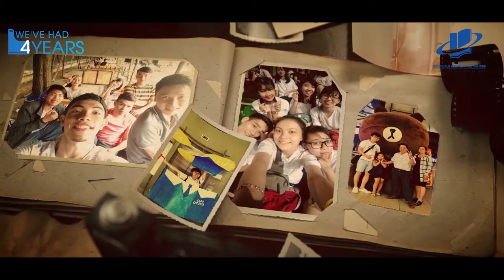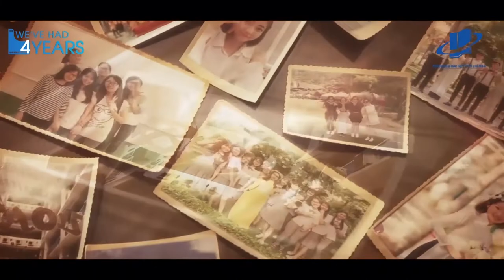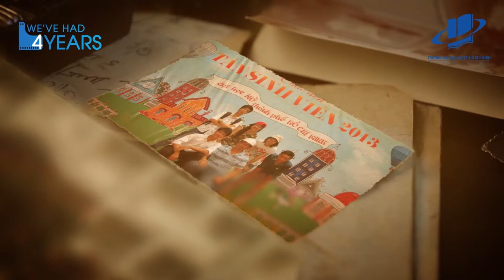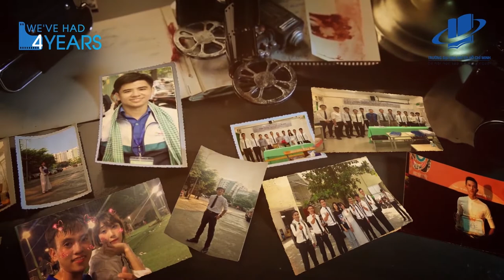001 - Mãi Nhớ | Thùy Dương | OU - 30 năm một chặng đường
🏆𝐂𝐚 𝐤𝐡𝐮́𝐜 đ𝐮̛𝐨̛̣𝐜 𝐲𝐞̂𝐮 𝐭𝐡𝐢́𝐜𝐡 𝐧𝐡𝐚̂́𝐭🏆
🏆𝐊𝐡𝐚́𝐧 𝐠𝐢𝐚̉ 𝐛𝐢̀𝐧𝐡 𝐜𝐡𝐨̣𝐧 𝐜𝐡𝐢́𝐧𝐡 𝐱𝐚́𝐜 𝐧𝐡𝐚̂́𝐭 🏆

[CUỘC THI SÁNG TÁC CA KHÚC

CHỦ ĐỀ “OU – 30 NĂM, MỘT CHẶNG ĐƯỜNG”]

📷CHÍNH THỨC KHỞI ĐỘNG VÒNG BÌNH CHỌN ONLINE 📷

📷Kể từ khi khởi động cuộc thi, BTC đã nhận được rất nhiều ca khúc dự thi chiếm trọn cảm tình người nghe. Và nhằm lan tỏa những tác phẩm âm nhạc đặc sắc này đến với toàn thể nhà Trường, BTC sẽ mở VÒNG_BÌNH_CHỌN_ONLINE cho 0️⃣6️⃣ ca khúc có giai điệu ấn tượng và thu hút nhất

📷Thời gian bình chọn:

👉Bắt đầu: 28/4/2020

📷CÁCH THỨC, THỂ LỆ BÌNH CHỌN:

🔹 Bước 1: Ấn vào link bình chọn trên website của trường xem các bài hát tại

và để chế độ công khai trên trang Facebook cá nhân.

🔹 Bước 3: Chụp trang cá nhân đã chia sẻ đường link để hoàn thành bước 4 và làm minh chứng để cộng điểm rèn luyện.

🔹 Bước 4: Bình chọn cho tác phẩm điền vào from của chương trình tại

🔹 Bài hát có lượt bình chọn nhiều nhất sẽ đạt Giải tác phẩm được khán giả bình chọn và khán giả có lượt dự đoán đúng nhất sẽ nhận được Giải khán giả có dự đoán bình chọn đúng nhất.

P/s:

▪️ Sinh viên tham dự bình chọn được cộng 5️⃣ điểm rèn luyện vào học kỳ 2 năm học 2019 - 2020.

▪️ Khán giả có bình chọn đúng nhất nhật được 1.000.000 từ chương trình